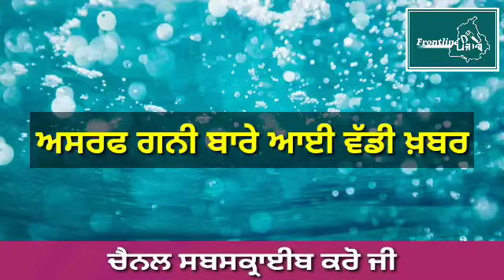punjab news । Punjab News Live । Punjab News Today । Punjab news Latest Today । punjabi news